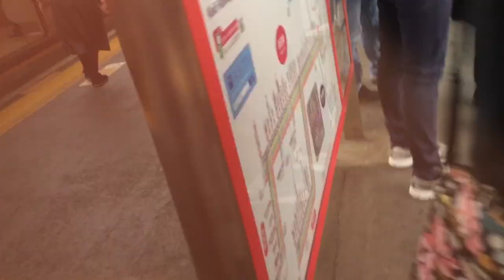京王線 府中駅 電車到着のメロディー